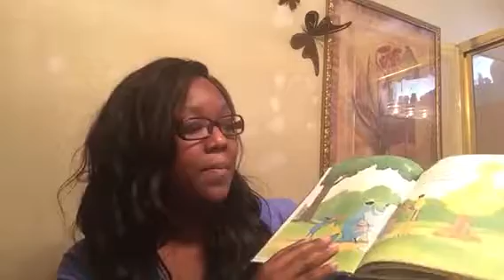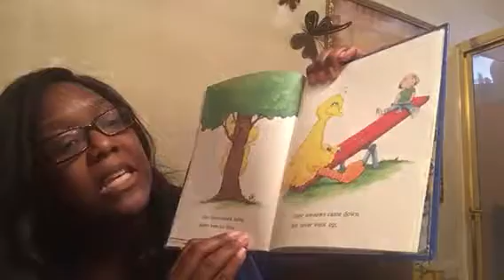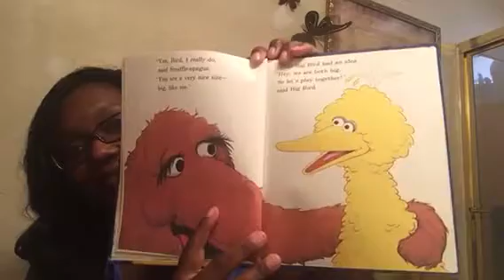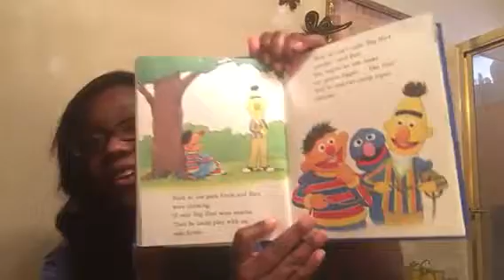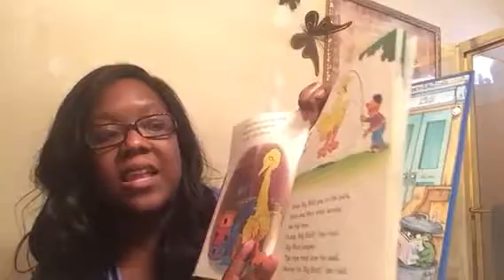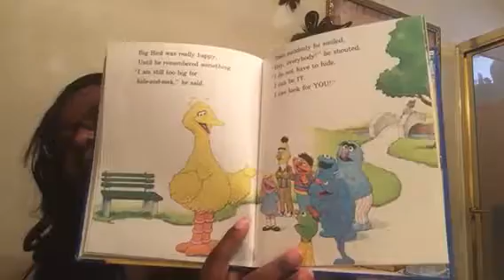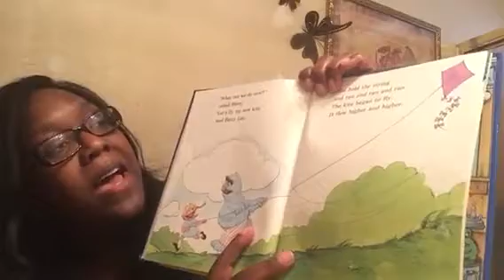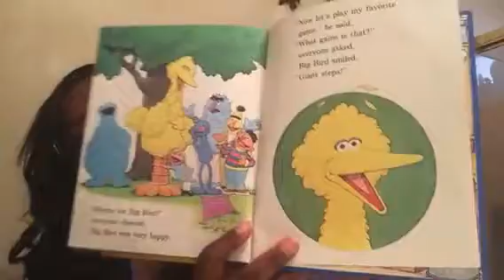“Don’t Cry Big Bird.” — Sarah Roberts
Model of reading strategy: “It reminds me of...”